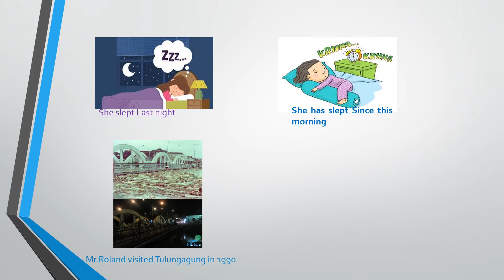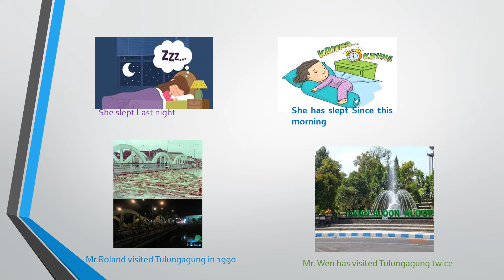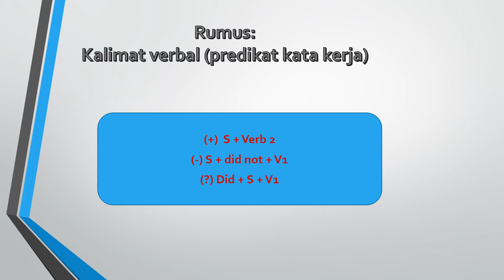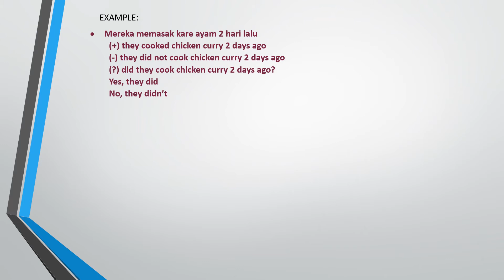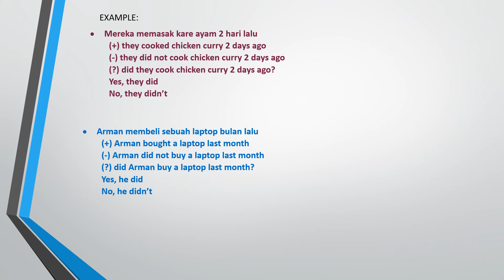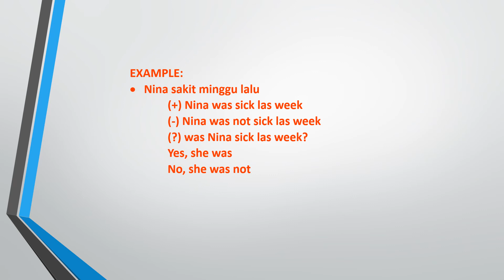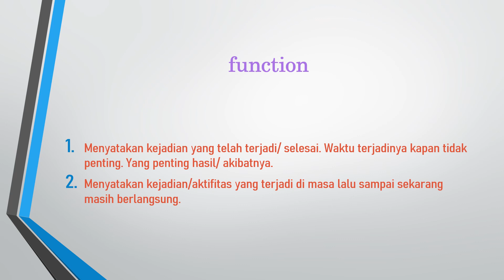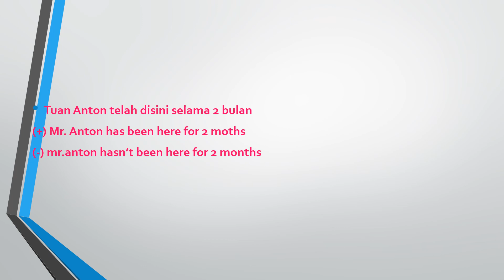SIMPLE PAST TENSE DAN PRESENT PERFECT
MATERI BHS.INGGRIS KLS X

happy watching

SIMPLE PASTTENSEDANPRESENTPERFECT#sastrainggris